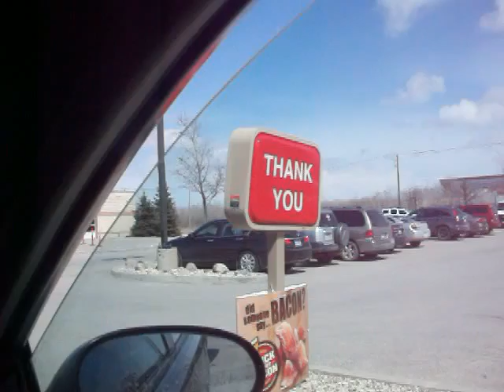Confusion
Talk about insanity!!! 4/23/13.